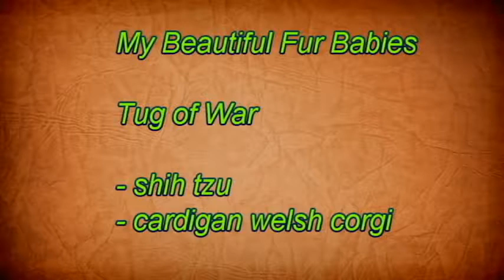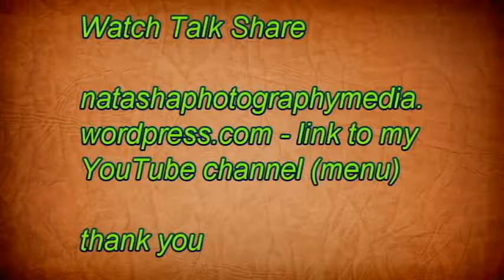My Little Shih Tzu vs. Cardigan Welsh Corgi Tug of War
My little shih tzu is tough and defends her toy from my cardigan welsh corgi twice her size!  Boom!

Original photography and video.